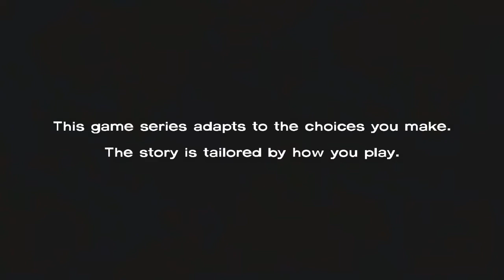The Walking Dead (Ep. 7 - Marker Beard & Kenny's Rod)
This is what happens when things go to poop.